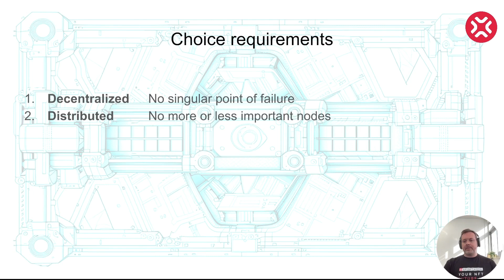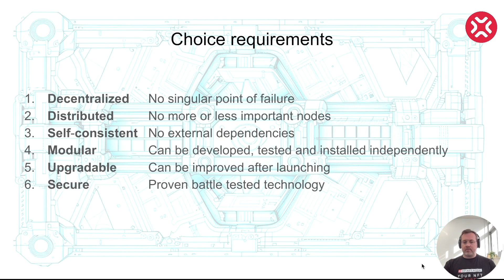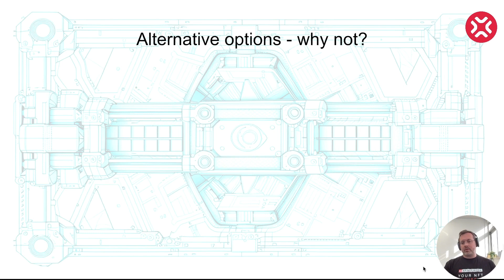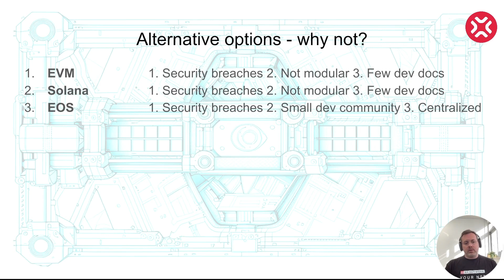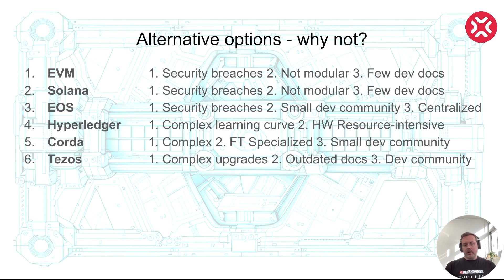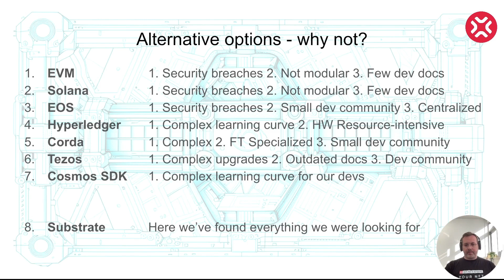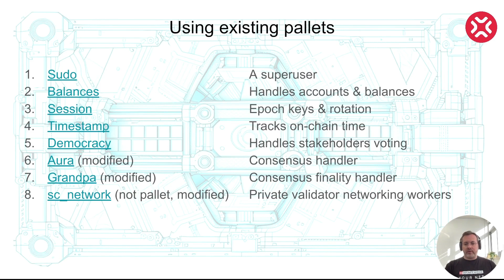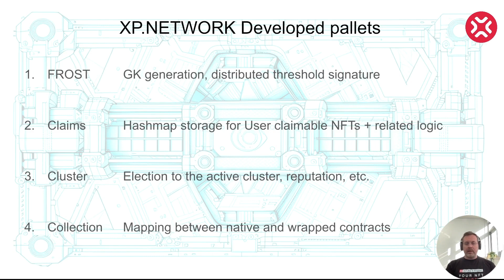Product tutorials - Why Substarate?